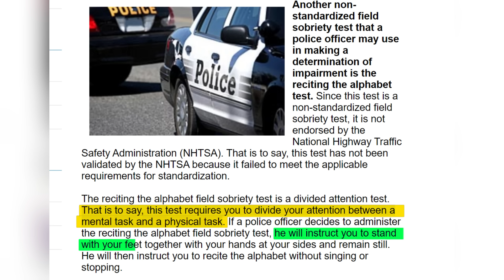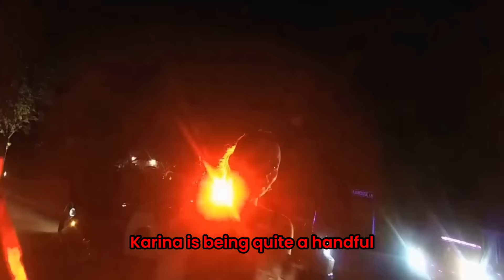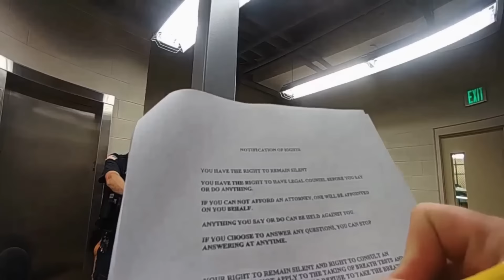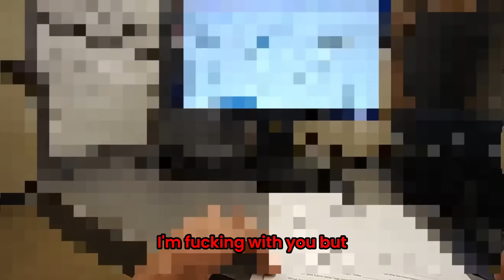When A Suspect Tries To FLIRT With A Cop 🔥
On July 1, 2023, at around 2:15 AM, Patrolman Samuel Greendyk of the Montville Township Police Department noticed a 2009 Dodge Caliber driving erratically on River Road. He followed the car and saw it swerving in a serpentine manner. The driver, 20-year-old Karina Armando, turned onto Kanouse Lane and stopped voluntarily. Greendyk activated his lights for a traffic stop. Karina claimed she hadn't consumed alcohol, but showed signs of impairment. Another officer, Thomas French, arrived to assist. Karina was asked to perform field sobriety tests.

During the tests, Karina showed difficulty. She recited the alphabet from "E" to "P" correctly, but with a brief pause. In the Horizontal Gaze Nystagmus (HGN) test, her eye movements indicated impairment. She failed the Walk and Turn test by not walking heel-to-toe and swaying her arms for balance. She also failed the One Leg Stand test, struggling to raise her foot properly and lacking balance.

Considering her erratic driving, incoherent statements, and poor performance on the sobriety tests, Greendyk arrested Karina for driving under the influence. She was taken to the police headquarters, where she refused breath samples, invoked her Miranda rights, and declined to answer questions. Greendyk documented her refusal and, along with French, attempted a standard questionnaire, but Karina refused to answer. They reviewed her summonses and released her pending her court appearance. Karina's father signed a form, and she was issued summonses for driving while intoxicated, refusal of breath testing, reckless driving, careless driving, and failure to maintain lane.

We create concise narratives by editing lengthy clips, a practice also followed by other law enforcement channels on YouTube. It's important to note that defendants are presumed innocent until proven guilty.